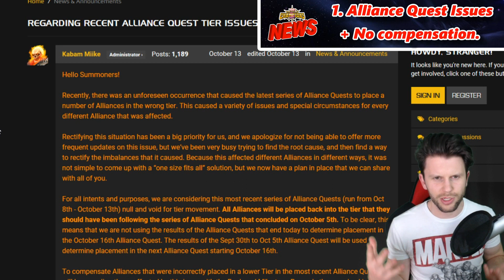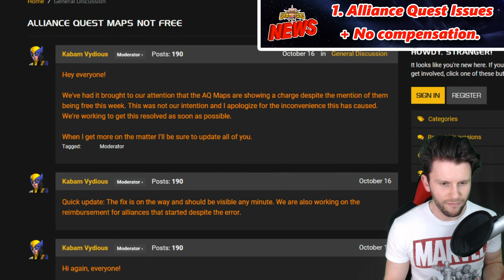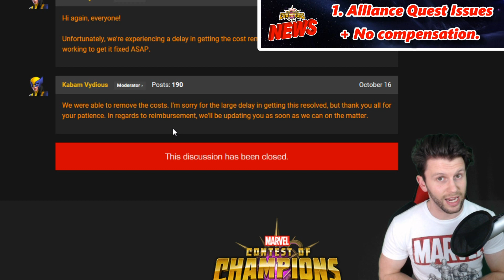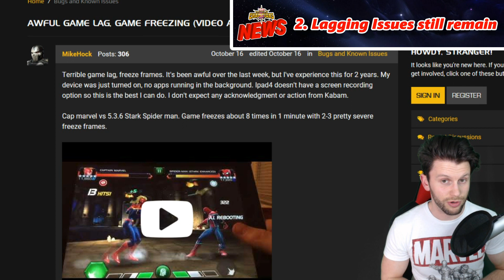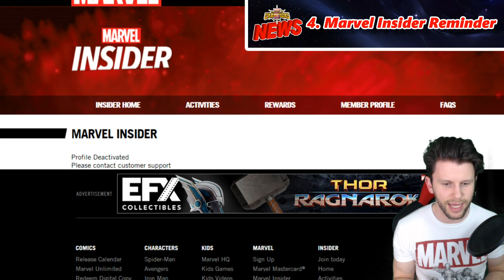Rank Up Offer, AQ Issue Continue, Icemans SP2 Bug? + More [MCOC NEWS 17/10/2017]